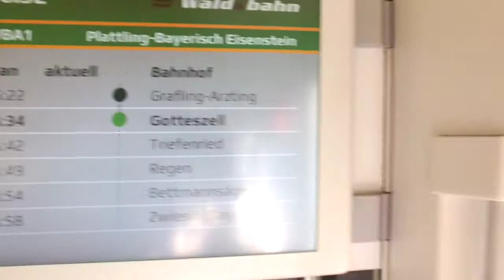schmähstadl on Tour in Neurandsberg (Bayern)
Ein fehlender ICE, die nette Waldbahn und eine sehr schöne Show in Naurandsberg. Das hat richtig Spass gemacht.